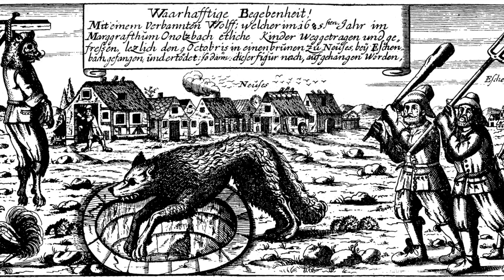What are Werewolves? TRIVIA, HISTORY, AND MORE!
Werewolves and werewolf myths have been circulating for many many years. Let's discuss how werewolves came to become popular, some movies and television shows that have popped up, and some real-life diagnoses of things that might've originated myths of werewolves.